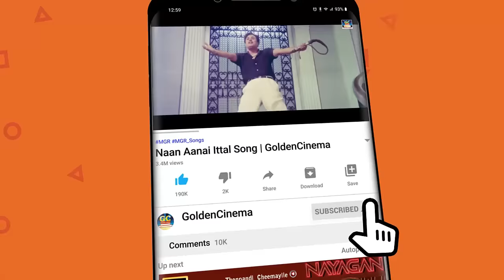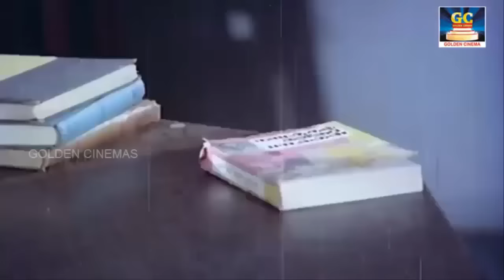சிவாஜிகணேசனுக்கு புகழ் சேர்த்த சூப்பர்ஹிட் பாடல்கள் | Sivajiganesan Colour Padalgal | HD